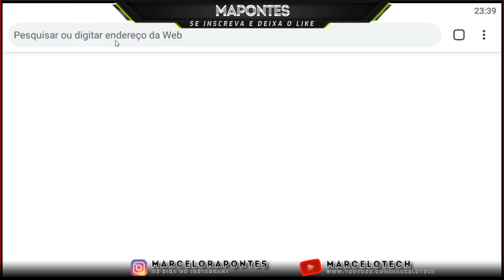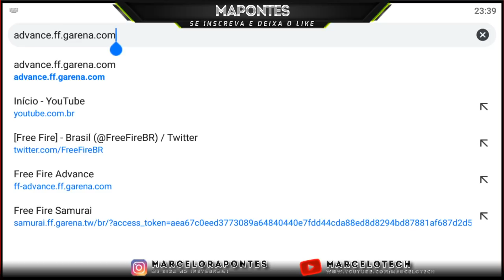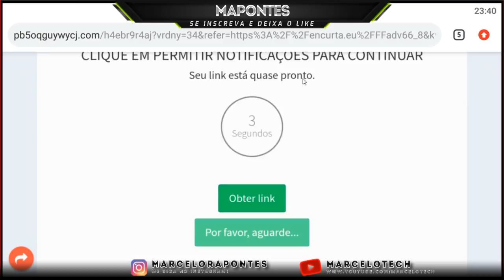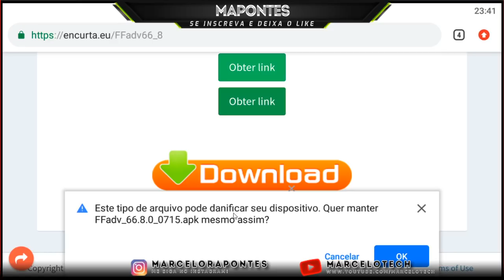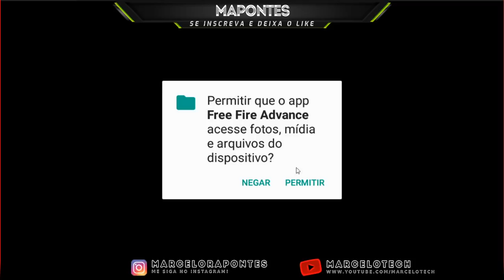COMO ENTRAR NO SERVIDOR AVANÇADO JULHO/2020 66.8.0 - NOVO ROYALE COM SKINS TOP !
Salve galera! a Garena liberou para download do apk do servidor avançado! advance server ff, advanced server freefire, como baixar o servidor avançado do freefire, mapontes, deixa o like, se inscreve ai! FFadv_66.8.0_0715, servidor avançado freefire 66.8.0

COMO FAZER O REGISTRO NO SERVIDOR AVANÇADO DO FREEFIRE

1 Crônicas 16:8. "Deem graças ao Senhor, clamem pelo seu nome, divulguem entre as nações o que ele tem feito."